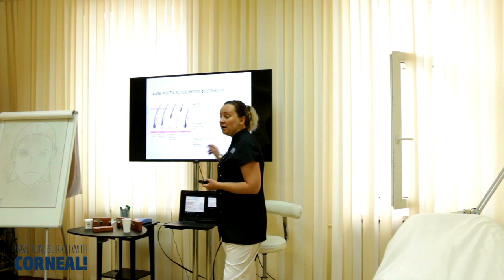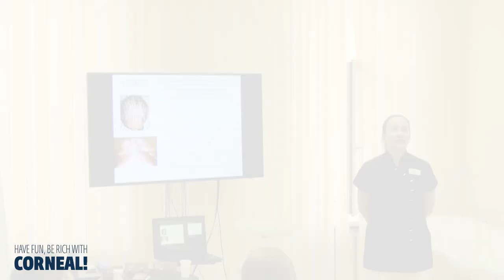Трихология. Когда ждать эффект лечения волос? Как выглядит андрогенетическая алопеция у женщин?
Семинар: «Трихологический пациент на приеме у косметолога»
Преподаватель: Шашкина М.М.